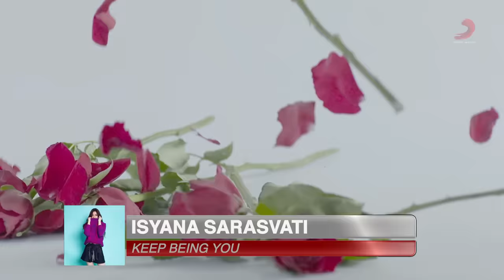Isyana Sarasvati - Keep Being You (Official Music Video)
Official music video for "Keep Being You"

I don't want your money
Forget about that honey

Fancy things won't get me
Diamonds, there are plenty
But there is only one of you

Baby we could be together
Nothing but your love forever

I can be your lover
You can be my lover
I won't need nobody but you

Just the way that you move
Shows me what you can do
I don't need you to prove
Cause I already knew
Give me love, give me love baby
I just need your love, need your love baby
Just keep being you

I don't need your flowers
Just your hours
Baby you have bloomed in my heart

So many have tried to
But only you do
Make me feel like this, yes you

Oh darling I think that we've made it
I don't need anything, believe it
My heart feels rich when you're near me
There is no emptiness

You spread your love and I can feel it
I see you've given me much more
Thank you for the greatest gift of all